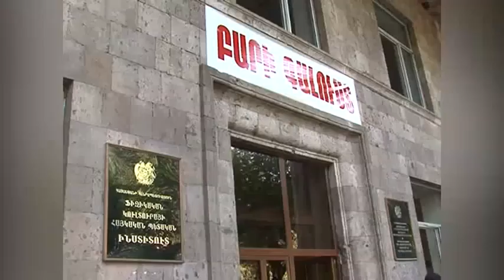NOCA PRESIDENT VISITED STATE INSTITUTE OF PHYSICAL CULTURE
ՀԱՕԿ ՆԱԽԱԳԱՀՆ ԱՅՑԵԼԵՑ ՖԻԶԻԿԱԿԱՆ ԿՈՒԼՏՈՒՐԱՅԻ ՊԵՏԱԿԱՆ ԻՆՍՏԻՏՈՒՏ

Հայաստանի ազգային օլիմպիական կոմիտեի նախագահ Գագիկ Ծառուկյանն այցելեց Երևանի ֆիզիկական կուլտուրայի հայկական պետական ինստիտուտ:
ՀԱՕԿ նախագահը, նոր ուսումնական կիսամյակի կապակցությամբ, ջերմորեն շնորհավորեց ուսանողներին և պրոֆեսորադասախոսական կազմին, իսկ առաջին կուրսեցիներին բարի երթ մաղթեց:
Տարեցտարի Գագիկ Ծառուկյանի հովանավորությամբ վերանորոգվում և կահավորվում են բուհի մարզադահլիճներն ու լսարանները: Այս անգամ հերթը անատոմիայի և սպորտային բժշկության, ինչպես նաև խաղային մարզաձևերի ամբիոններինն էր: ՀԱՕԿ նախագահը բուհում շրջայց կատարեց և տեղում ծանոթացավ կատարված աշխատանքներին:

ПРЕЗИДЕНТ НОКА ПОСЕТИЛ ГОСУДАРСТВЕННЫЙ ИНСТИТУТ ФИЗИЧЕСКОЙ КУЛЬТУРЫ

Председатель национального олимпийского комитета Армении Гагик Царукян посетил Ереванский государственный институт физической культуры.
Председатель НОКА сердечно поздравил студентов и профессорско-преподавательский состав, а также пожелал первокурсникам доброго пути.
Из года в год, благодаря спонсированию Гагика Царукяна, ремонтируются и оборудуются аудитории и спортивные залы института. В этот раз наступила очередь кафедр анатомии и спортивной медицины, а также игровых спортивных дисциплин. Председатель НОКА обошёл университет и на месте ознакомился с проделанной работой.

The President of the national Olympic committee of Armenia Gagik Tsarukyan visited Yerevan state institute of physical culture.
The President of the NOCA warmly congratulated students and professors, and also wished a kind way to first-year students.
From year to year, thanks to Gagik Tsarukyan's sponsoring, audiences and institute gyms are under are repaired and getting equipped . The turn of the departments of anatomy and sports medicine, and also of game sports disciplines came this time. The president of the NOCA bypassed university and familiarized on the done work.